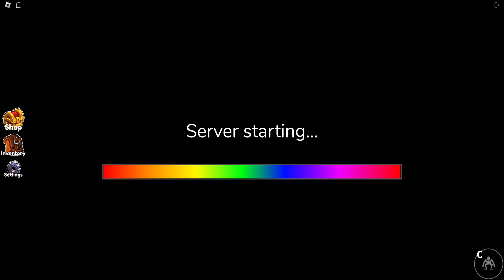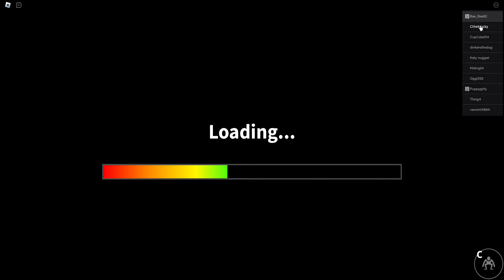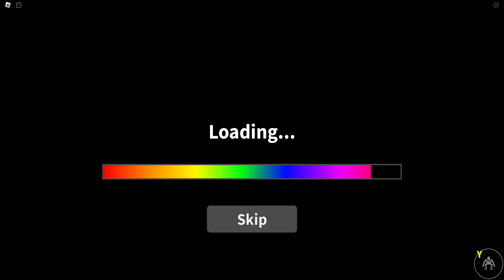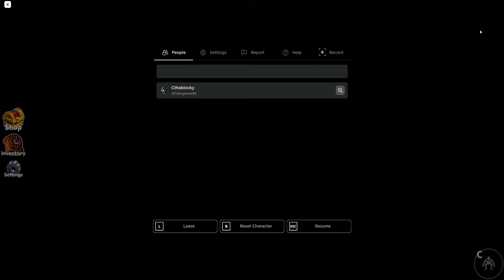Playing both Chapters of Rainbow Friends! I Beat Chapter 2!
One of the most popular games on roblox: Rainbow Friends